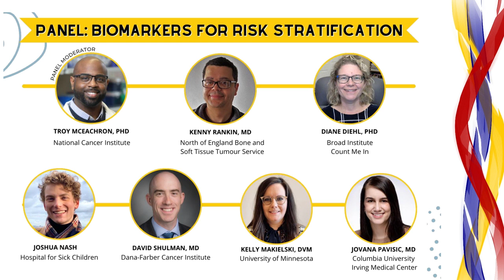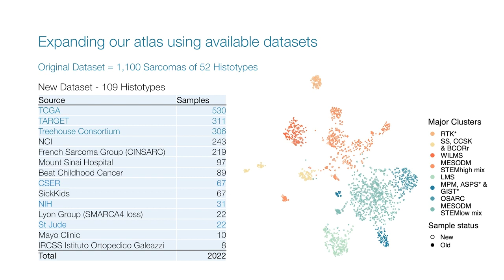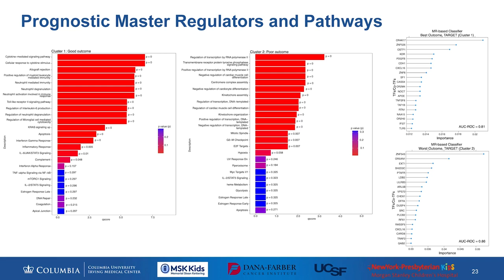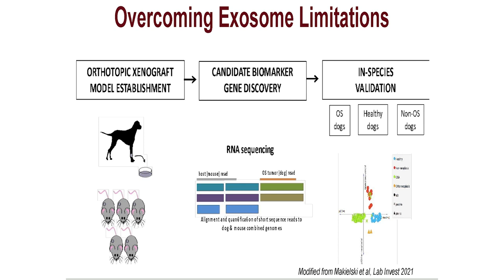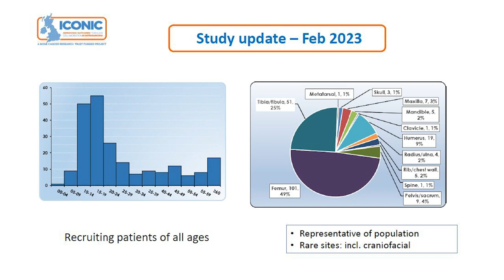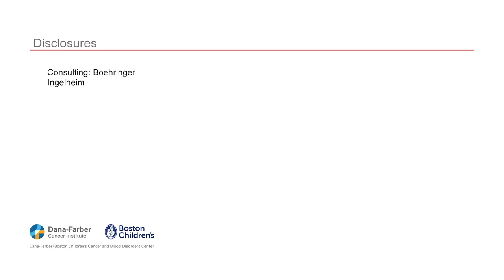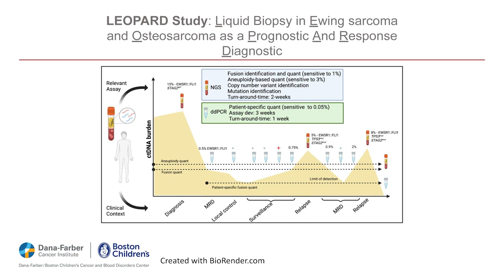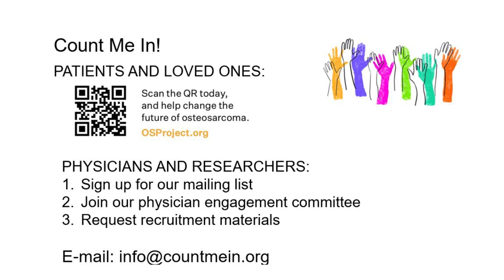Biomarkers for Risk Stratification Panel at FACTOR 2023